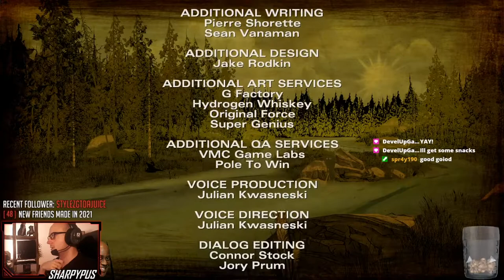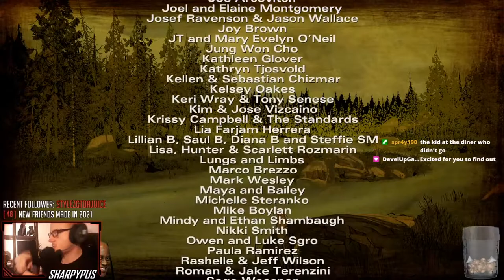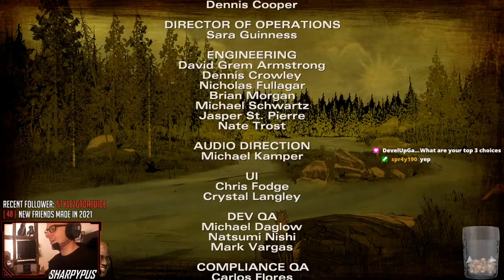Sharpypus Plays: The Walking Dead Game (S2.E1) Good Doggy!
This is my Twitch playthrough of Season 2, Episode 1 of The Walking Dead (Telltale) Game. Hope you enjoy! (I tried to cut out the subs/follows which interrupted the playthrough, hope it helps!)
★ Streaming on Twitch Mon-Thu from 21:30​ CET (Central European Time) // (20:30 GMT)